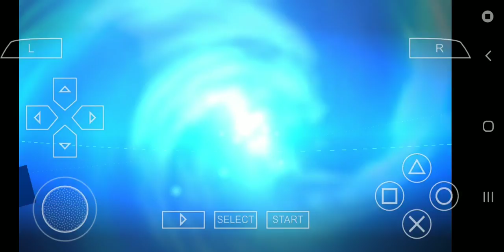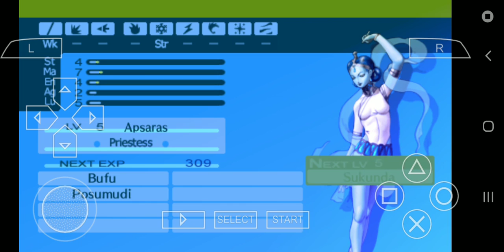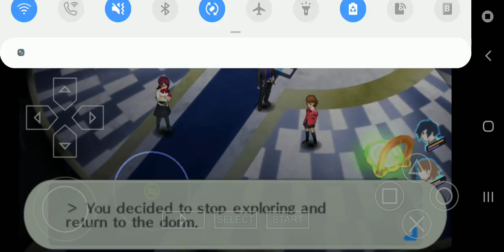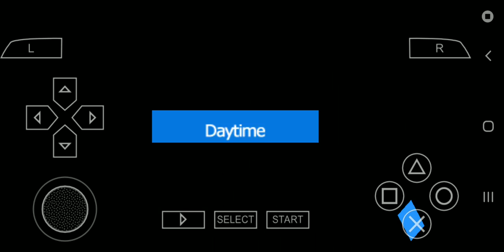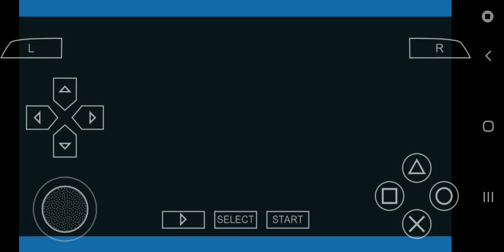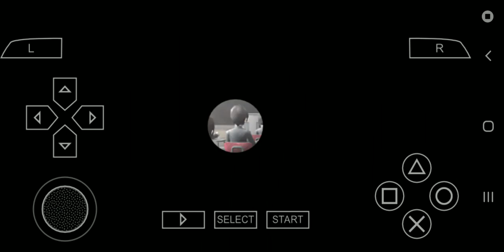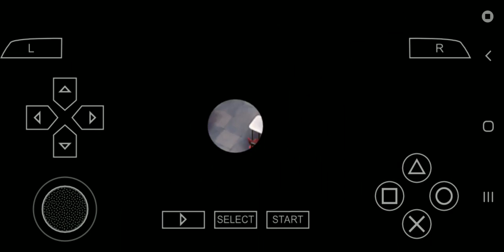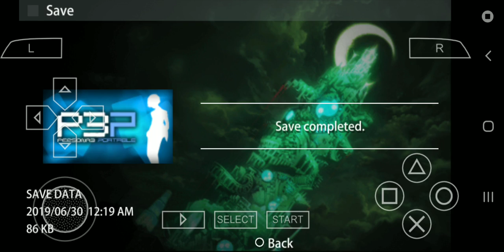Let's journey Persona 3 Portable episode 5(part 2)- We Socializing out here!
Kazushi the Chariot on the Kendo team
Hidetoshi the Emperor on the Student Council
And we somehow get into a rut of friendship with Kenji the Magician. Yeah, don't ask because I've no real idea how THAT happened. Finally, we fuse a new Persona--Nekomata. Her skills are Agi, Bash(I think), and Sukunda which she inherited from Asparas...which is how I THINK you spell it.

List of Personas currently:
Nekomata: level 6
Orpheus: Level 4
Party levels:
Junpei: 6-7
Yukari: 6-7
Minato: 8
As a customary YouTuber end line